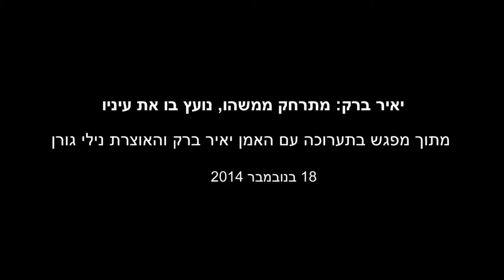קטע מתוך מפגש בתערוכה יאיר ברק: מתרחק ממשהו, נועץ בו את עיניו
יאיר ברק: מתרחק ממשהו, נועץ בו את עיניו
קטע מתוך מפגש בתערוכה עם האמן יאיר ברק והאוצרת נילי גורן במוזיאון תל אביב לאמנות, 18 בנובמבר 2014

Yair Barak: Moving away from something he stares at
Excerpt from Encounter with the Artist Yair Barak and curator Nili Goren
Tel Aviv Museum of Art, 18 November 2014